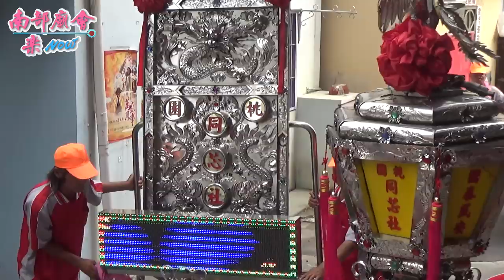10／5(六)【拍攝地點：旗和堂】高雄旗津烏松福德宮福德正神入火安座平安遶境大典